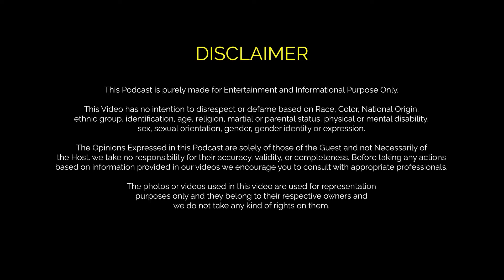Law Of Attraction | Watch What Girls Like In Men ? | Full Podcast On The Legal Baba Show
Welcome to Legal Baba Clips: your ultimate hub for exclusive legal insights on Indian law.

About Ashish Dawar The Legal Baba:

The Legal Baba Show, is hosted by Ashish Dawar, India's leading lawfluencer, sharing exclusive insights into Indian law.

Legal Baba Clips is a one-stop destination for all your legal updates. Not only do you get exclusive legal insights into Indian law, but you also gain access to the best highlights from our podcast, The Legal Baba Show.

Cut the talk with our clips, where we bring you short, insightful highlights from our podcast to keep you informed about the current happenings in India.

Join us on our mission to make India aware of their legal rights.

Follow Ashish Dawar (Legal Baba) on ⤵️

WHAT’S APP COMMUNITY

Order this for video shooting ||

Sony Alpha

PROLITE Background Support Kit (9ft x 9ft)

HIFFIN®️ Green Screen Backdrop with Stand

Godox SL60 60W 5600K Studio White Light

Digitek Wireless Microphone System

DigiTek (DWM-003) 2 Unit Wireless Microphone

Maono AU-PM420 USB Podcast Mic

HIFFIN E27 Studio Double Holder KIT Umbrella White + Studio Light Stand 9 FT+ Umbrella and Double Holder KIT Set of 2

POLAM-FOTO Professional Video Tripod System Aluminum Alloy Heavy Duty Video Camera Tripod Load 8kg/17.63lbs Tripod with Fluid Head 64’’/163cm